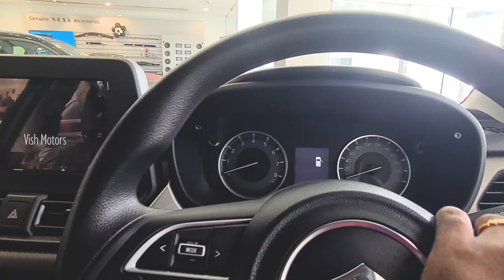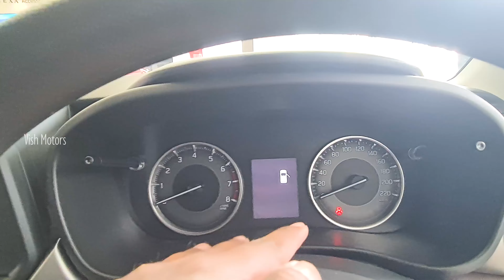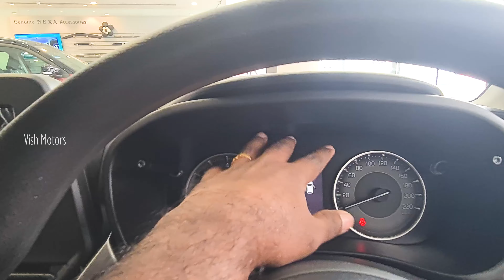Maruti Fronx - Most Value Variant 😱😱🔥🔥🔥 | Vish Motors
Looking for the most value for money variant of the Maruti Fronx? Check out this video where we explain why the Delta Plus is the best choice. Visit Vish Motors for more details!

Easy to access:
00:00 - Intro
00:45 - Exterior
05:25 - Interior
09:44 - Engine
10:13 - Price & Offers

Price Details (Ex.Showroom)
Price starting from: 7.99L - 12.87L

* Exchange option available
(Price varies on showroom & location)
Mr. Arun Kumar - Buisness Head,
Nexa, Vishnu Cars, Chrompet, Chennai.

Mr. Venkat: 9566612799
vish motors
vish motors car review
maruti fronx delta plus
maruti fronx tamil review
fronx delta plus
fronx review in tamil
fronx base model tamil
maruti fronx
fronx tamil review
maruti suzuki fronx
maruti fronx suv price
fronx price tamil
maruti suzuki fronx tamil review
maruti suzuki fronx performance
maruti suzuki fronx vs baleno
maruti suzuki fronx 1.2 delta plus
fronx delta plus tamil
fronx delta plus review
fronx delta plus tamil review
Support us